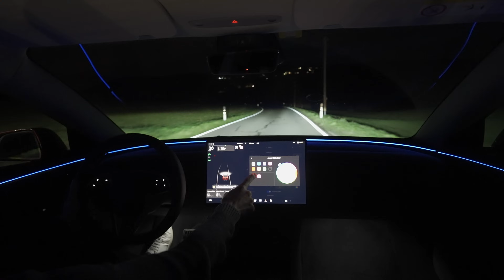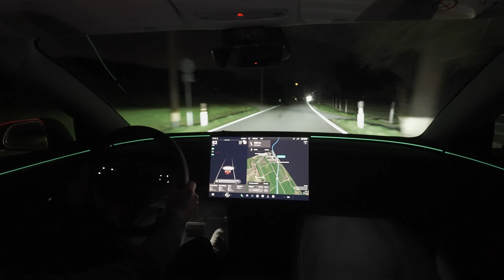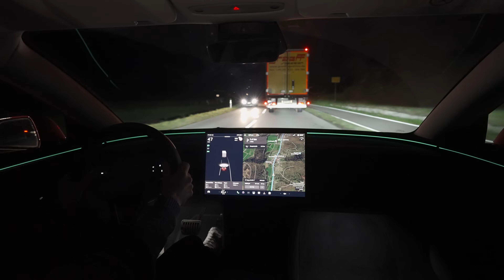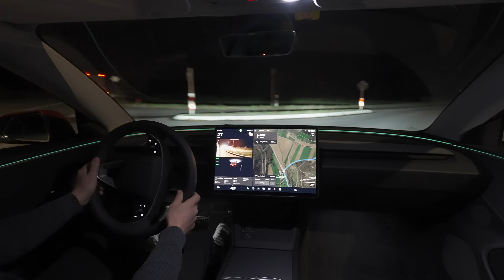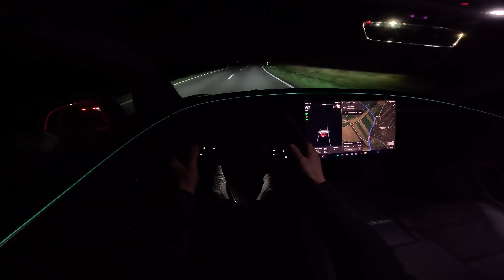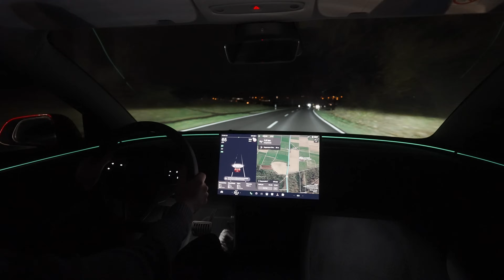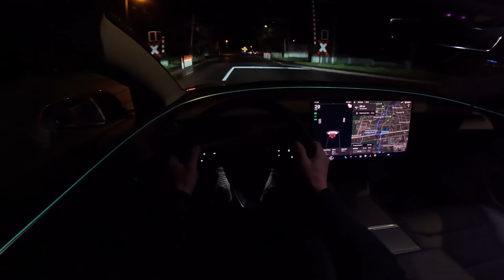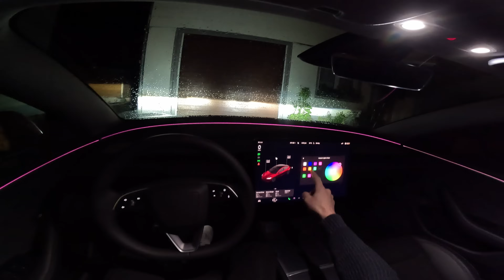Tesla Model 3 Highland Night Test Drive